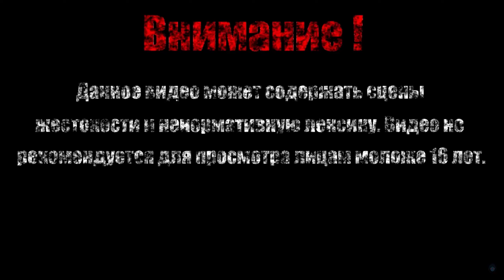СМОТРИТЕЛЬ ПОДЗЕМНЫХ КАНАЛОВ【8Doors】#15